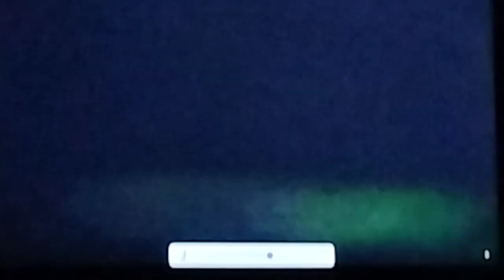September 12, 2022